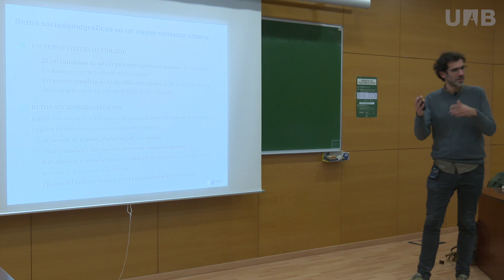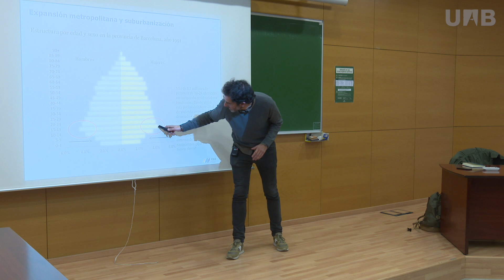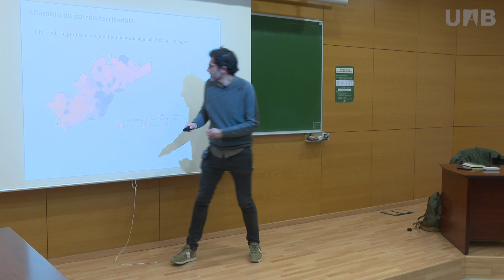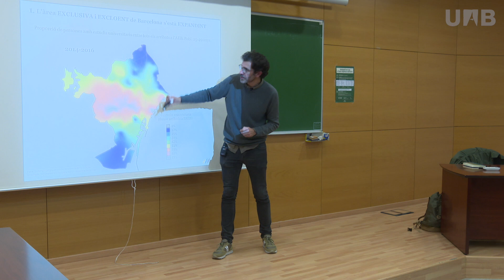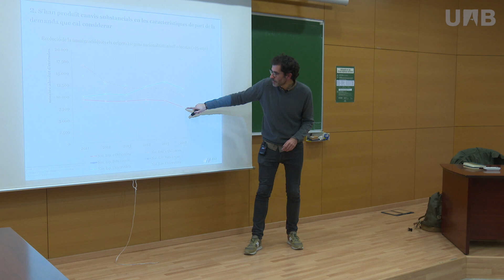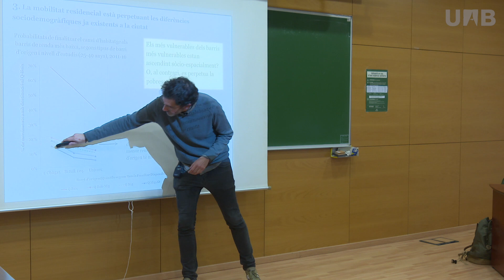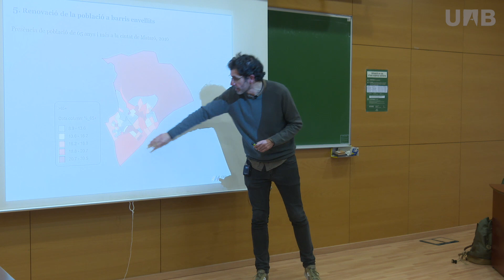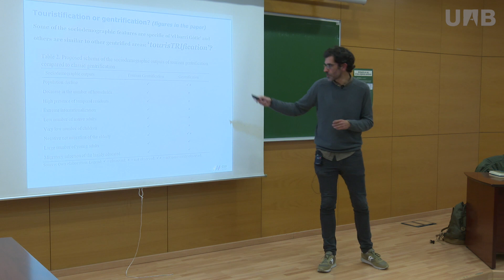Cap a ciutats més polaritzades? Reptes sociodemogràfics en un nou context urbà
Conferència “Cap a ciutats més polaritzades? Reptes sociodemogràfics en un nou context urbà” a càrrec des Sr. Toni López de la UAB.
Conferència en el marc del Màster d’Ordenació del Territori 2017/2018.